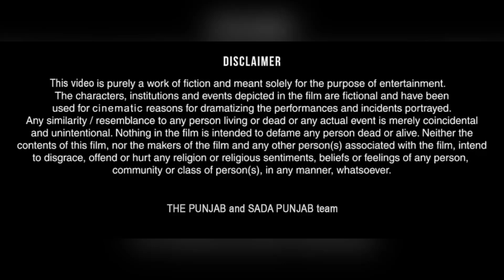Jindgi kis mod te le aai, Epi-11 (ਜਿੰਦਗੀ ਕਿਸ ਮੋੜ ਤੇ ਲੈ ਆਈ) ज़िंदगी किस मोड़ पे ले आई